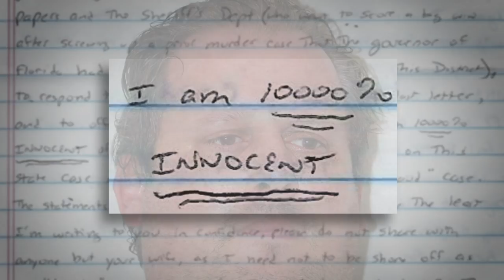Looking for the Todt Family episode 8 - The Letter, Part 1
On June 19, 2020, Tony wrote a letter from jail to his father, Robert Todt. In 27 hand-written pages, he catches Robert up on his family's lives leading up to the murder, and describes the night they died in great detail. Tony also says he is innocent of both the murders and the health care fraud, and lays the blame on someone else.

Looking for the Todt Family is a true crime podcast from the newsroom at The Day in New London, CT, investigating the Todt family murders. How did Tony Todt, a well-known family man, wind up accused of murdering his wife Megan, their three children Alek, Tyler and Zoe, and the family dog Breezy, and living with their bodies for weeks?

For all of our coverage of the Todt family murders,